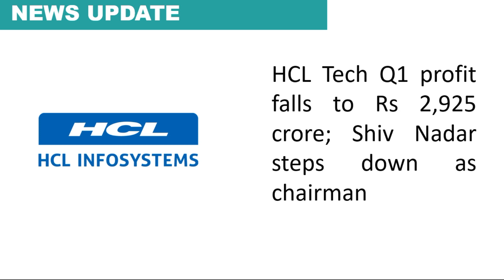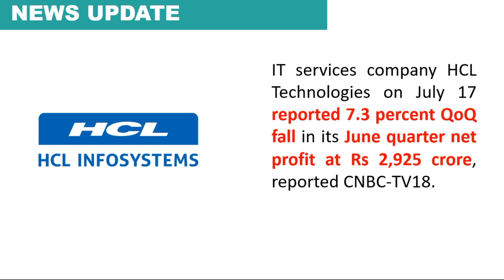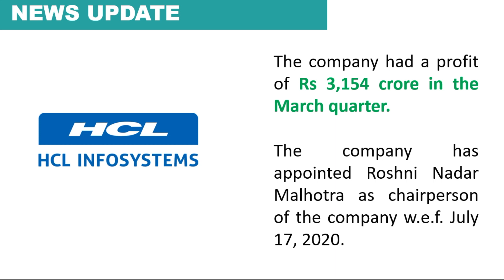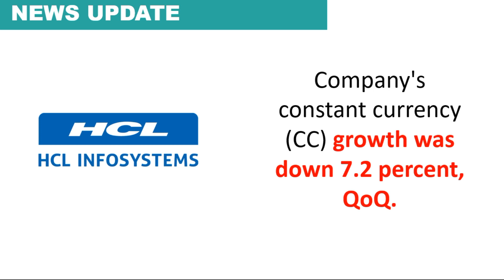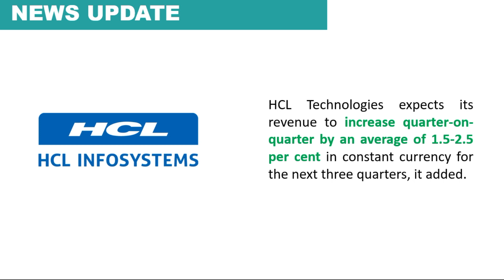HCL Tech Q1 Result! ? | HCL Tech latest news (2020) - Hindi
Why did HCL share price fall?
Which share is the lowest price?
Is it good to buy HCL Infosystems?
Which share is best to buy?

HCL Share Price,
HCL Share News,
HCL Share Prediction,
HCL Share Review,
HCL Share Price Today,
HCL Share Latest News,
HCL Share Target,
HCL Share Analysis,
HCL Stock,
HCL Stock Analysis,
HCL Stock Technical Analysis,
HCL Stock Latest News,
HCL Stock News,
HCL Stock Today,
HCL Stock Price,
HCL Stock View,